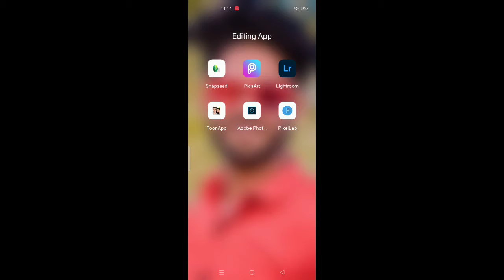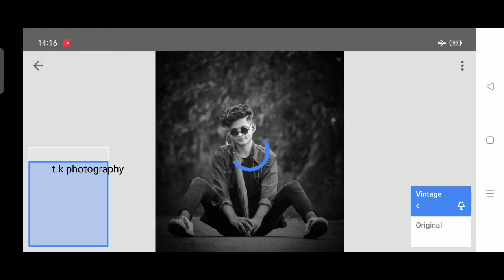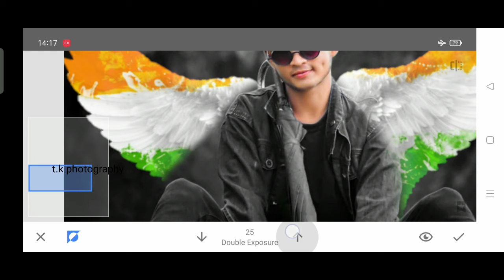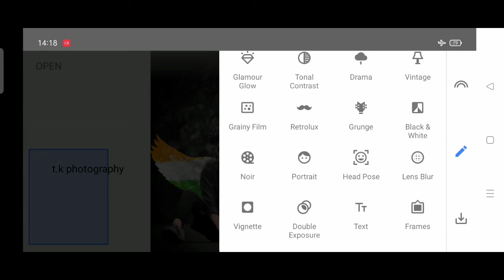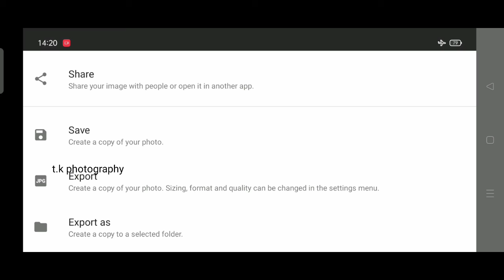Snapseed Amazing 15 August Photo Editing 2021 | Best Independence Day Photo Editing | Snapseed App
Hi Guys. 😉

videos

Link ➤

Link ➤